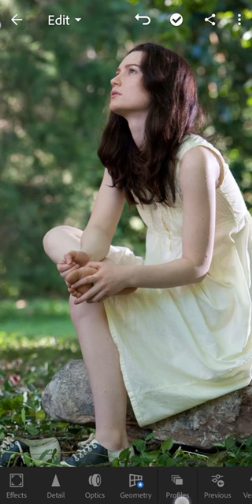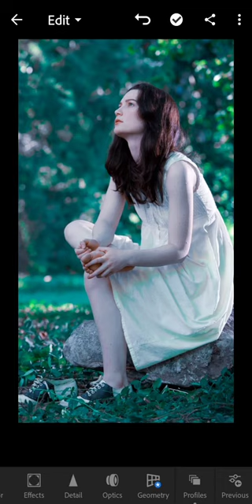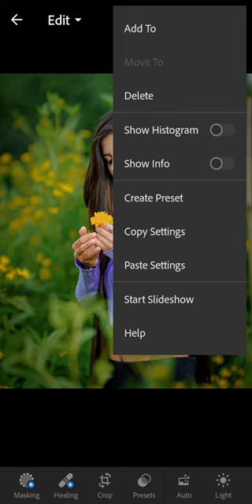Lightroom presets kaise banaye bahut he com samye me